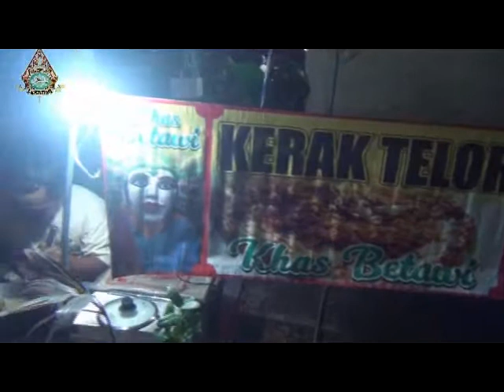33 Keraak Telur di Pasuruhan